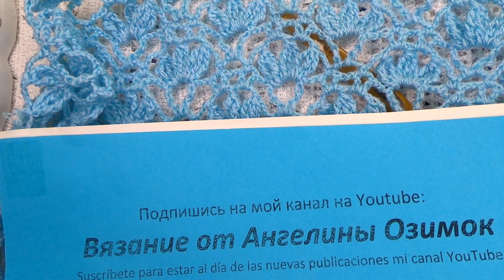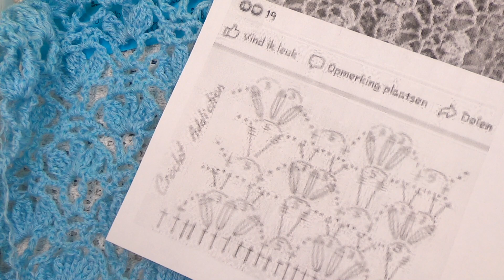Голубой ПАЛАНТИН "Лепестки" , Вязание КРЮЧКОМ , crochet stole (шаль № 350)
ГОлубой палантин , вязание крючком , видео мастер класс по вязанию палантина , шарфа крючком из красивой пряжи "Новый Обьем" , ниточки можно посмотреть , Дорогие подписчицы и любители вязания , спасибо за просмотр , доверие , заботу и участие, а если вам нравится мой канал и вы хотите его поддержать материально: то , моя карта сбербанка 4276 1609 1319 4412 , огромная благодарность всем, кто поддерживает мое увлечение, подписывайтесь на мой канал